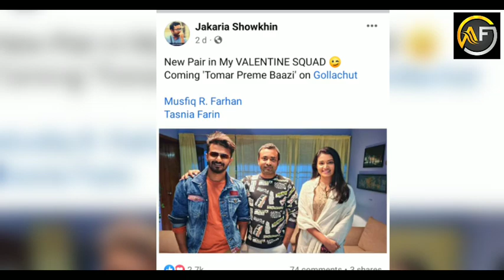Tomar Preme Bazzi Natok | Coming Soon..| Mushfiq R. Farhan | Tasnia Farin | Farhan New Natok 2022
mushfiq_r_farhan | tomar preme bazzi |tomar preme bazzi natok review | new natok 2021

Natok: tomar preme bazzi

Contract : amdashraf584@gmail